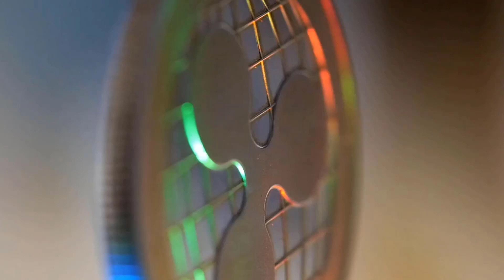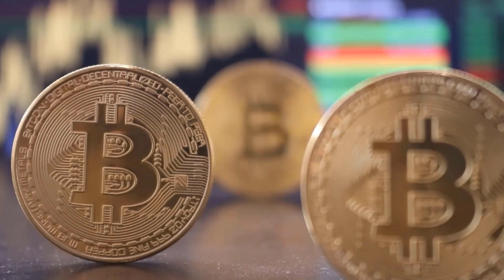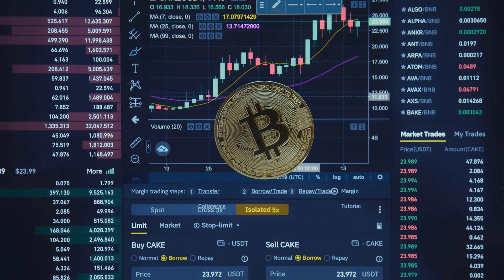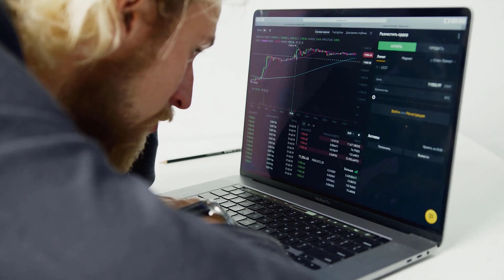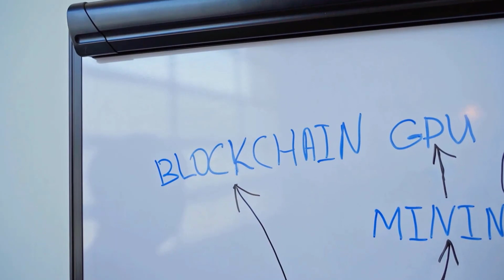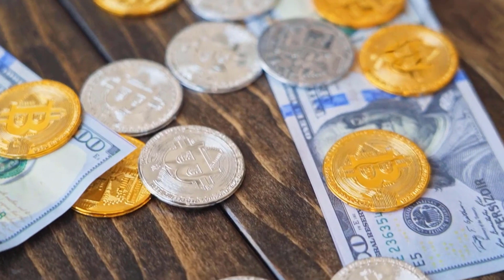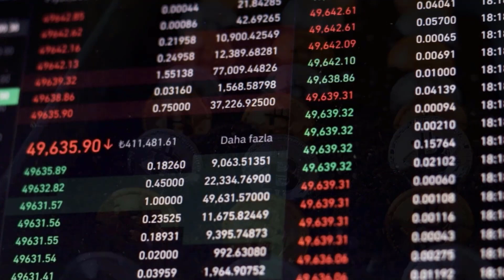THETA PRICE WILL X9000 HERE'S WHEN?? - THETA PRICE PREDICTION 2024 & FORWARD